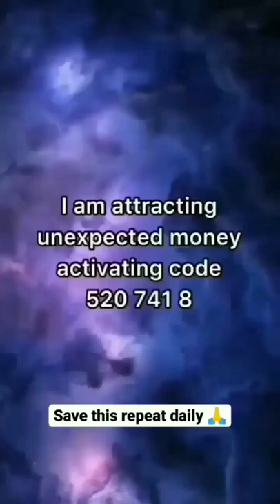Draw my soulmate sketch#shorts